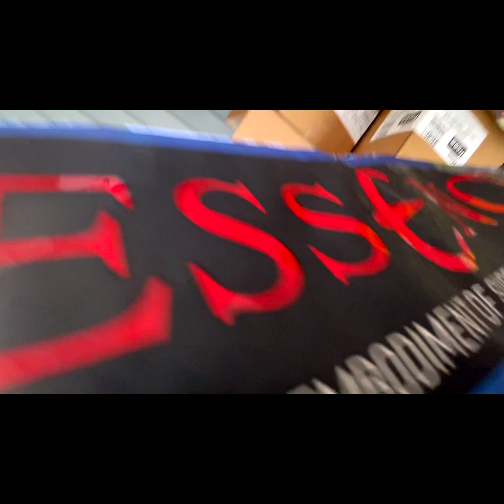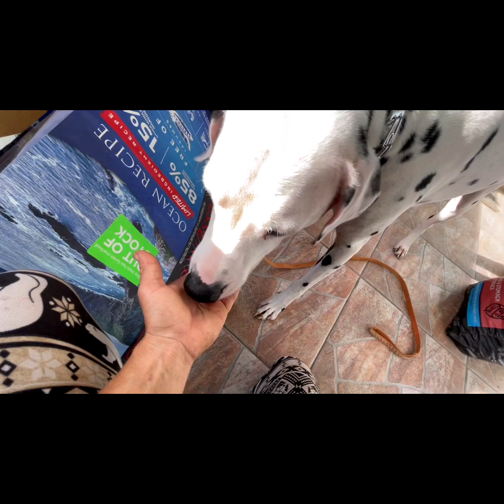Chief: DOG ETIQUETTE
MUZZLE FREE is the way to be:

Boot Camper Chief is doing much better with his dog manners inside the house.  I even set him up with a surprise test on the porch for on our way out for our 'Pack Walk'; he aced it with flying colors.

Conquering one battle at a time.

Boot Camper 'Chief'
Behavioral Modification & Rehabilitation
Aggression

Disciple Dogs: Balanced Training=Balanced Dog
'Work Hard, Pray Hard, Pray Hard'